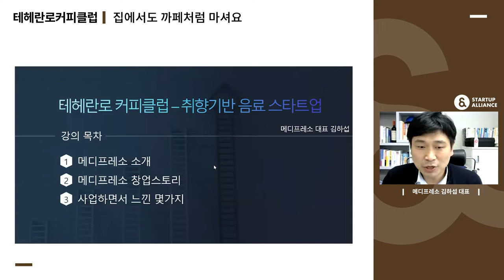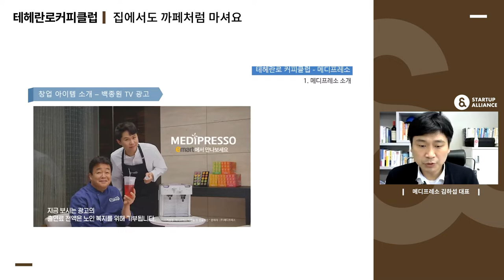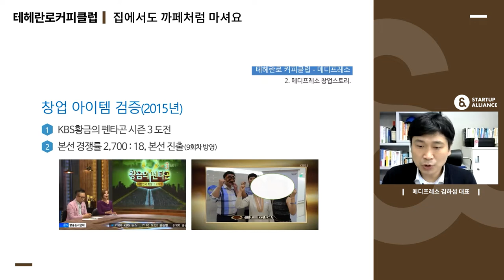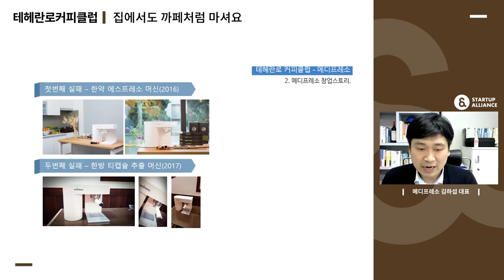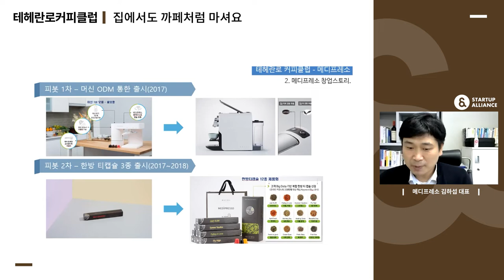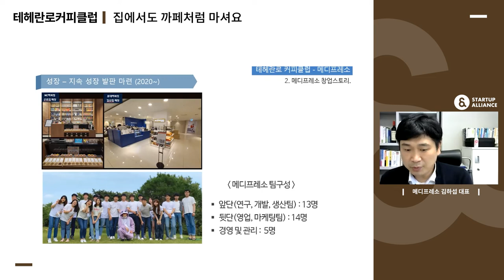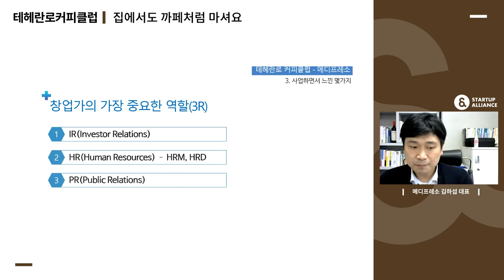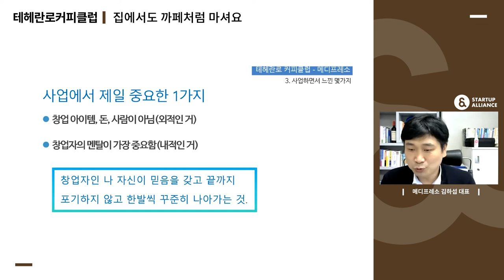[테헤란로커피클럽] 메디프레소 김하섭 대표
커피뿐만 아니라 차도 홈카페로 즐길 순 없을까요?
메디프레소 김하섭 대표가 그 질문에 대한 답을 제시합니다!